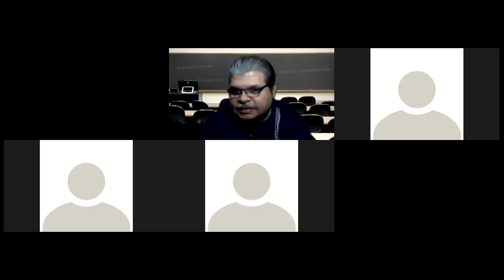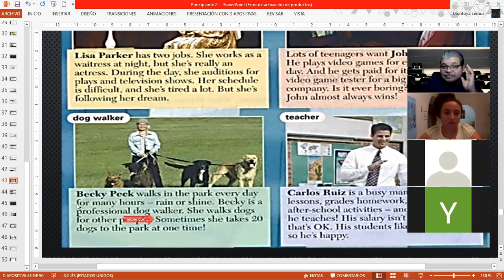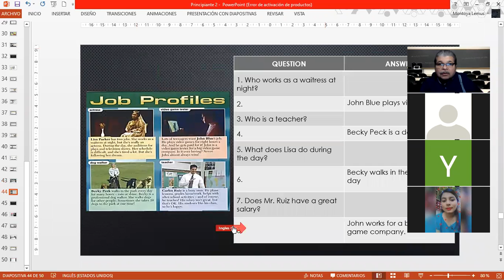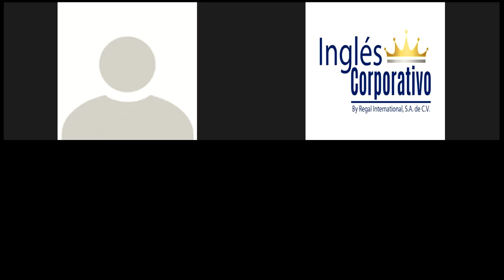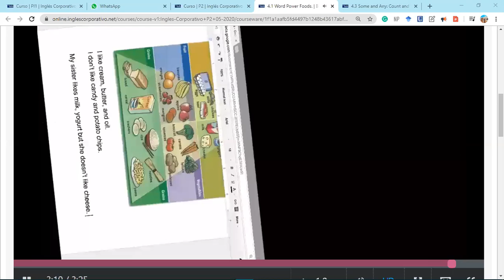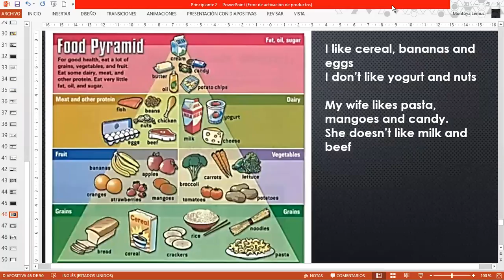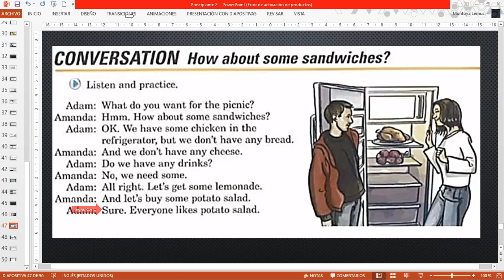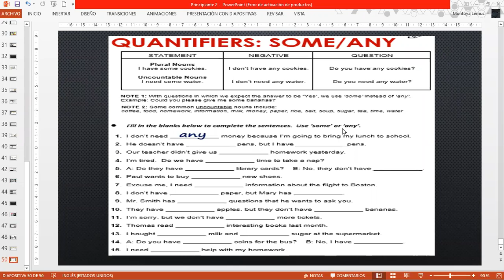Ingles Corporativo-Food Pyramid-P2-03-8-9-PM